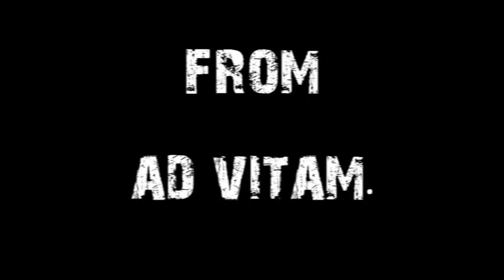Ad Vitam - Edge of Memory EP - Trailer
Ad Vitam's Edge of Memory will be released in April 2014